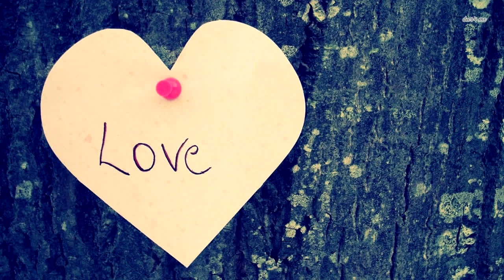Эта гусыня привлекла внимание полицейских, они были поражены, когда поняли куда она их ведёт❗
Здравствуйте, Дорогие друзья. Сохраним жизни! Эта невероятная история приключилась в американском штате Огайо. Ее свидетелями стали офицер полиции Гивенс и его напарница Сесилия. Полицейские патрулировали улицы города и решили сделать остановку. Снаружи донесся странный звук. Казалось, будто кто-то скребется в дверь машины.